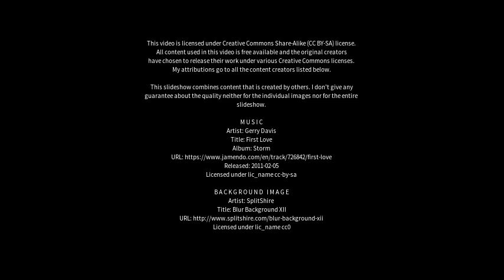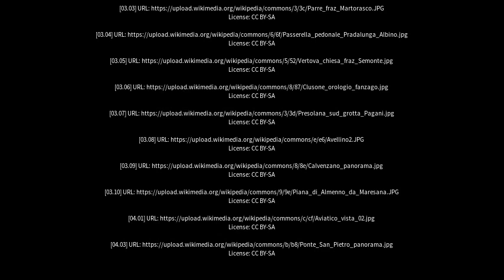Best places to visit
Best places to visit - Clusone (Italy) Best places to visit - Slideshows from all over the world - City trips, nature pictures, etc.